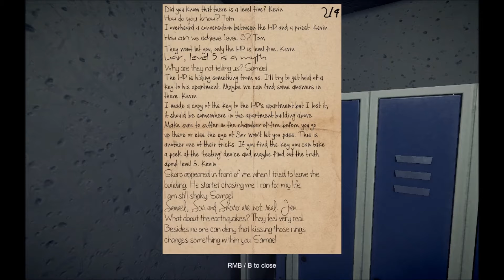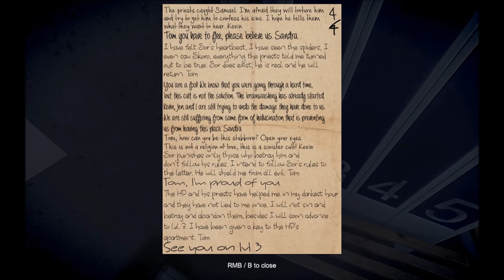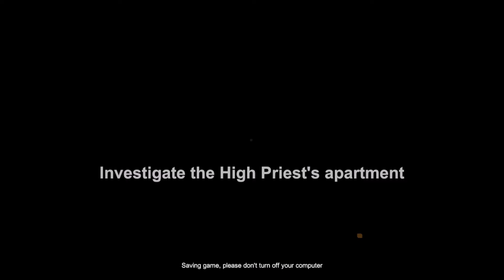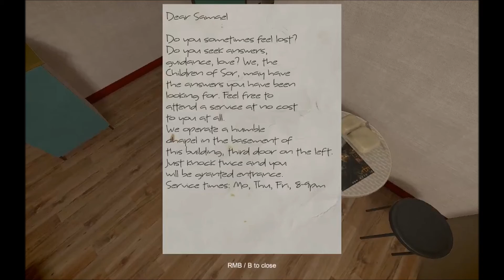My Indie Horror Adventures - Like Clay pt 2